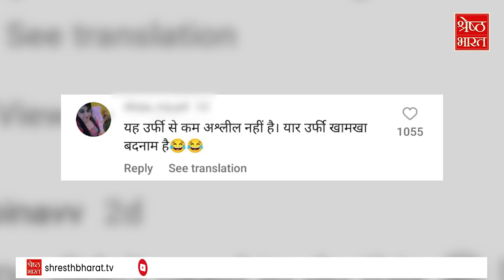Rubina Dilaik ने की Boldness की हदें पार!, भड़के लोग बोले- 'Urfi तो खामखा बदनाम है...'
rubina dilaik | tv actress | rubina dilaik viral video | urfi javed | latest news | hindi news | tv actress rubina dilaik | rubina dilaik bold video

रुबीना दिलैक (rubina dilaik) पिछले कुछ समय से एक्टिंग (acting) की दुनिया से दूर हैं...दरअसल प्रेग्नेंसी के बाद वो सोशल मीडिया (social media) पर काफी एक्टिव रहने लगी और आए दिन अपनी ग्लैमरस फोटोज (glamorous photos) फैंस के साथ पोस्ट करती रहती है...हाल ही में, एक बार फिर रुबीना (rubina dilaik) ने अपनी बोल्डनेस (boldness) से फैंस (fans) को हैरान कर दिया है... हालांकि, इसकी वजह से वो बुरी तरह ट्रोल (troll) भी हो रही हैं...